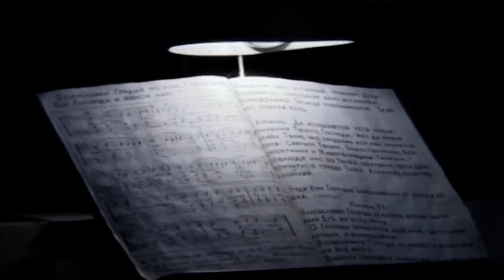плотию уснув (UKRAINIAN ORTHODOX CHANTS)